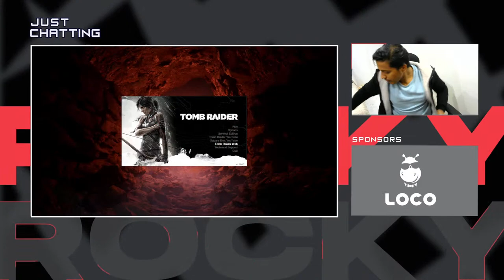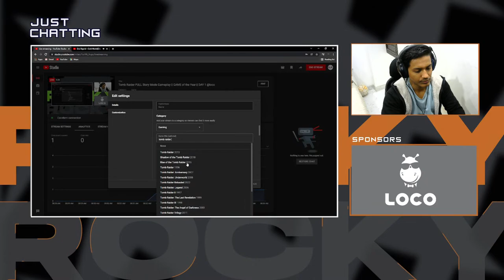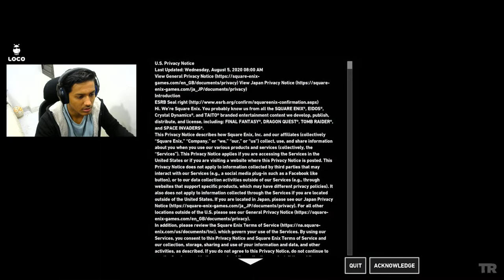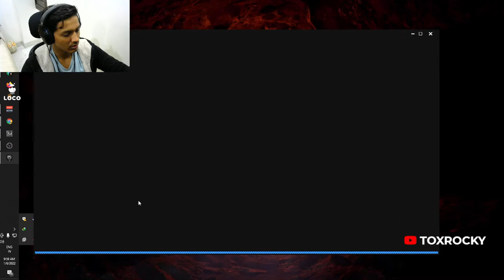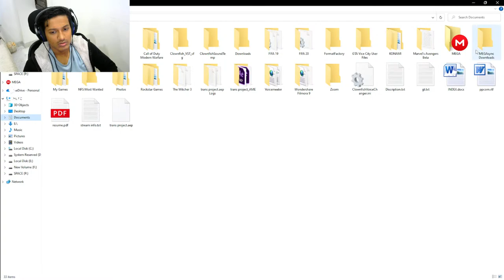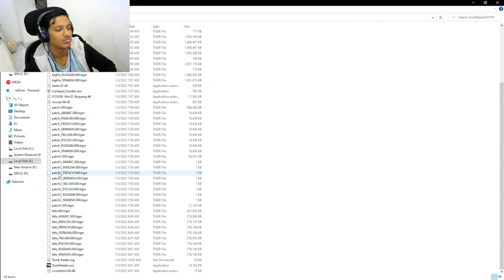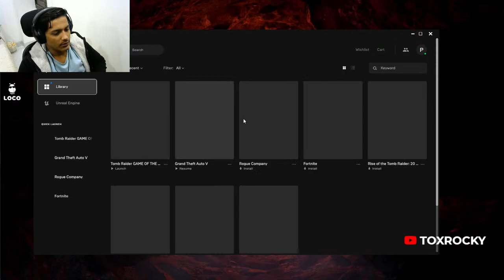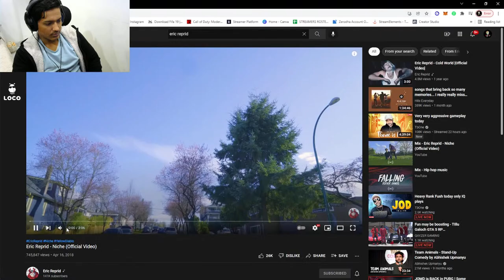Tomb Raider FULL Story Mode Gameplay || GAME of the Year || DAY 1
Weekend PARTY NIGHT or JUST CHATING  only on LOCO

About TOX-ROCKY 👦🏻

• Paras Giri
• 22

🖥️ PC Specs
• AMD ryzen 3600 , 16 GB DDR4 RAM ,GPU RTX 2060 Super 8GB
• Camera - logitech 270
• Mic-  HYPER X CLOUD STINGER
• Headset - HYPER X CLOUD STINGER
• Monitor - acer nitro vg240y 144hz

Valorant ranked
Valorant india